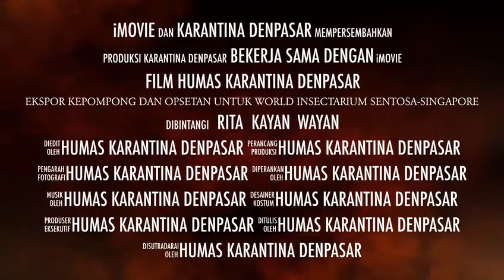Karantina Denpasar "$480 Perminggu Kepompong Ekspor Ke Singapura"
Alam Indonesia begitu kaya dan luar biasa...

Kepompongpun bsa menghasilkan dollar

Youk simak bagaimana proses kepompong ini mampu menghiasi World Insectarium Singapore...